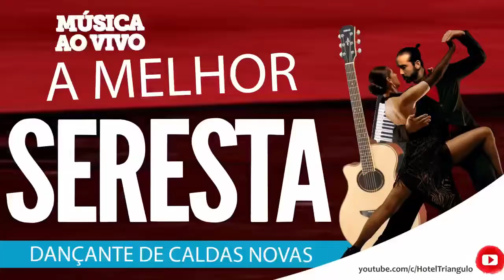11/5/2019 Eloisa Santos Santos e Heron Araújo dançando valsa na seresta Hotel Triângulo Caldas Novas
SERESTA COM MÚSICA AO VIVO

SERESTA HOTEL TRIÂNGULO 40 GRAUS DE EMOÇÃO